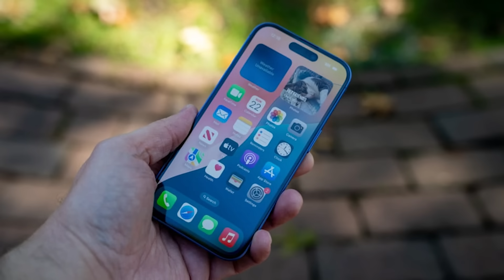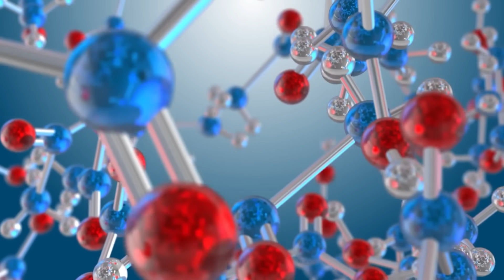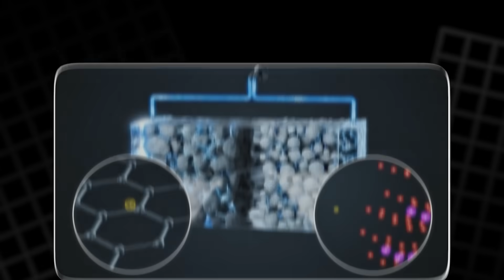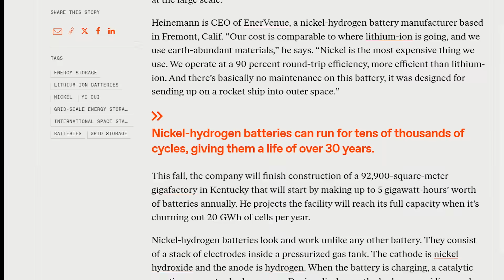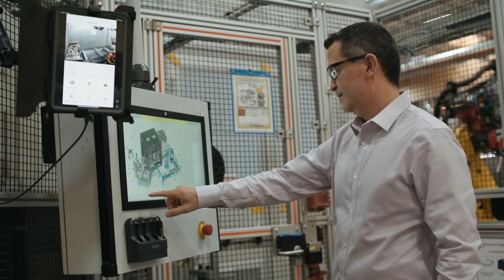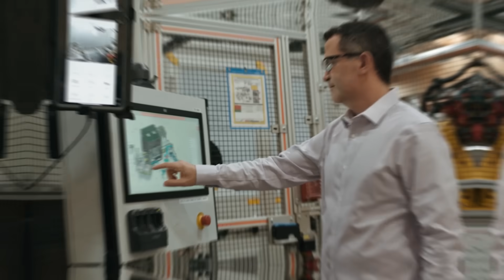A Battery That Lasts Forever? Inner Venue’s Innovation Could Change Everything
Inner Venue, a Bay Area startup, is on a mission to revolutionize energy storage with its groundbreaking "forever battery." Powered by hydrogen and nickel, this innovative battery promises to last decades, offering a safer, more affordable, and longer-lasting alternative to traditional lithium-ion batteries. Unlike current energy storage solutions that wear out after a few thousand charge cycles, Inner Venue's battery can go tens of thousands of cycles without degrading. It’s the perfect answer to the energy storage problems faced by solar and wind power, offering a safe, sustainable solution that could change the way we power homes, businesses, and even entire communities. Learn how this game-changing technology works and why it could be the future of clean energy storage!